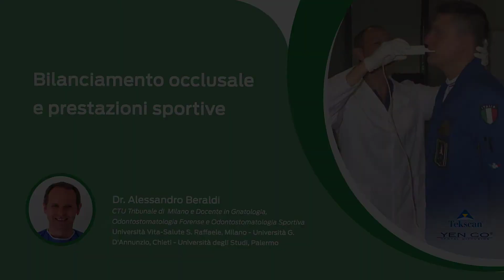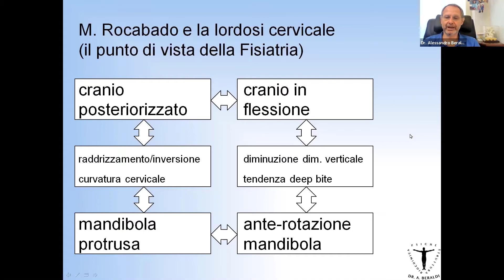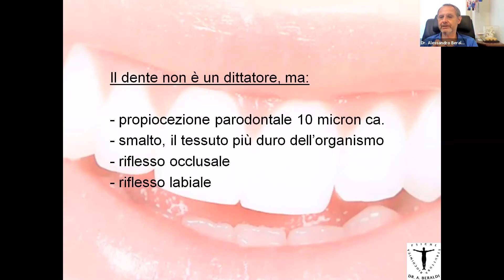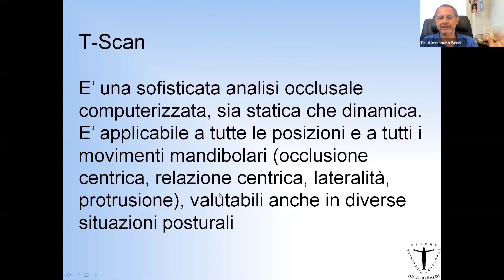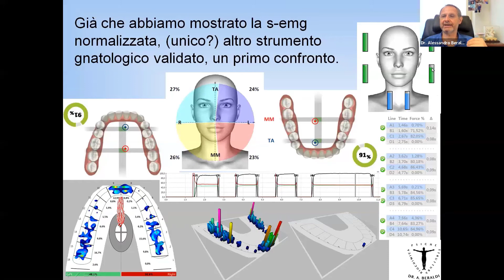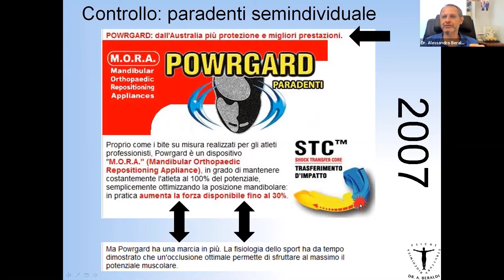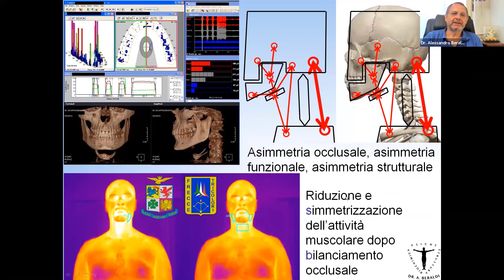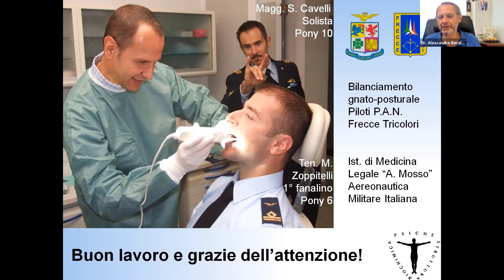Bilanciamento occlusale e prestazioni sportive | Dr. Alessandro Beraldi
La valutazione oggettiva dell’occlusione è un’indagine che assume un rilievo importante quando concerne soggetti fortemente sollecitati come gli sportivi.

In questo contesto, l’intervento dell’odontoiatra deve essere più di tutela della salute e sicurezza dell’atleta che in termini di miglioramento della prestazione sportiva.

Un’occlusione stabile consente un’attivazione efficace dei muscoli preposti alla stabilizzazione della vista e all’esecuzione di attività motorie precise, come anche delle fibre della muscolatura che rispondono di rendimento fisico e coordinamento testa-corpo.

Posto che l’apparato stomatognatico è collegato al sistema cranio-cervicale, è chiaro che qualunque squilibrio delle funzioni occlusali può influire su più larga scala sul “modo di funzionare” dei muscoli.

Il trattamento dello sportivo può e deve ambire alla perfetta messa a punto dell’occlusione dell’atleta, richiede pertanto un controllo più fine che certamente l’analisi occlusale digitale può garantire.

Parliamo di odontoiatria sportiva e analisi occlusale digitale con il Dr. Alessandro Beraldi, odontoiatra specializzato in Odontostomatologia dello Sport, membro della Società Italiana di Odontoiatria Sportiva SIOS, docente universitario. Ha seguito per l’Aeronautica Militare Italiana il bilanciamento gnatoposturale di piloti e Frecce Tricolori. Oggi si occupa di analisi occlusale in ambito sportivo con atleti e squadre di diversi sport tra cui canottaggio e sci.

• ​Vuoi richiedere una DEMO GRATUITA di T-Scan?

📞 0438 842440